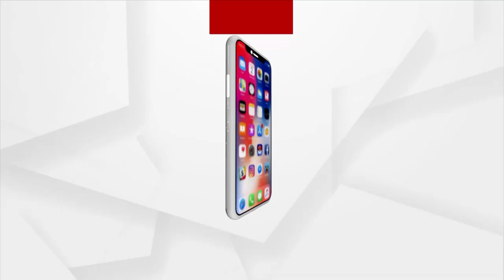BJP Workers Meets Governor Over Power Cut Issue In Odisha